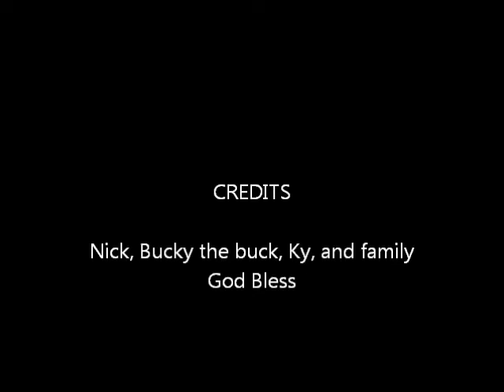Deer Hunting, Bow Season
Lamentations 3:12
It is October 27, 2013. about 50 degrees, at 545pm, wow what a fun hunt!  I was watching a group of other deer in the soybean field behind my house and I saw this buck and I got buck fever.  My stand is 30 feet off the ground and it was a double lung shot about 20 yards away quartered away PSE bow and rage broadheads.  God Bless